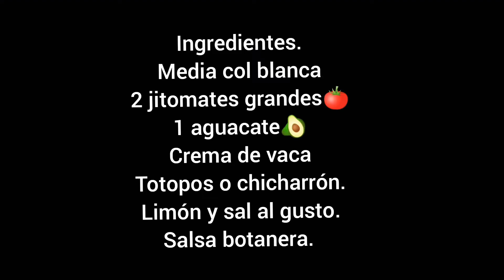Receta de botana saludable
Sorprende a tus invitados con esta rica botana saludable.